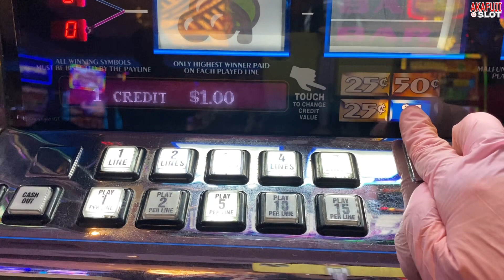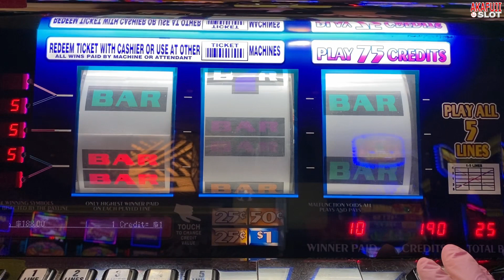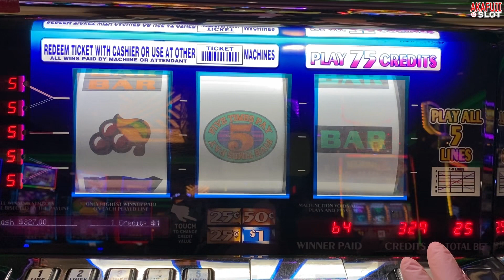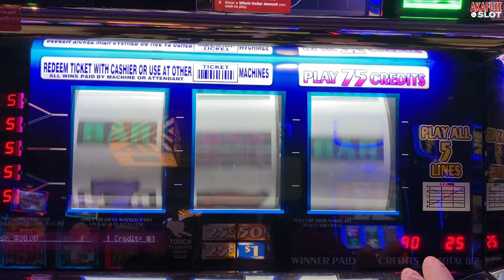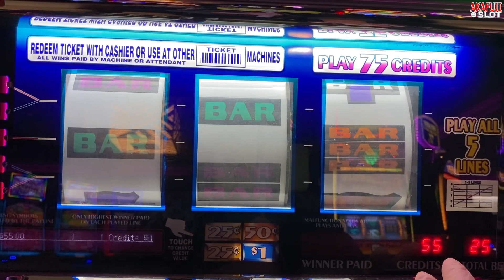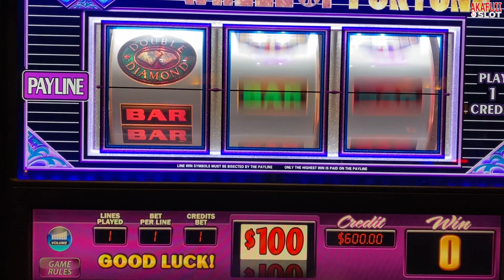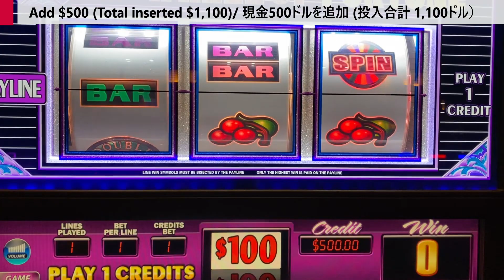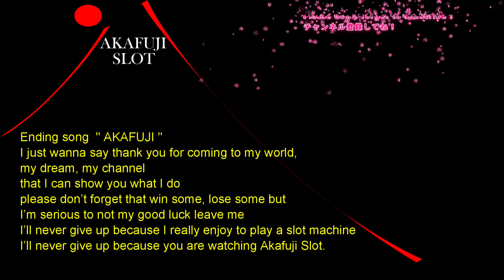High Limit Jackpot✨ Five Times Pay Denomination & Wheel of Fortune Double Diamond $100 Slot 赤富士スロット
1.(Q) Janne T / Why do you continue with playing on a slot after a high win? And why do you wear gloves?
(A) Because I play with my intuition. So sometimes I quit and sometimes I continue.
And I wear gloves because they protect my hands.
2.(Q) statia98 /Are you the only one playing in the casino? Bcoz is to quiet and I can see the reflection.(Video No.979)
(A) I played in a private room in the high limit room.
3.(Q) flowersandcandy flowersandcandy / Why do you have to show and explained evert little thing to us as though we are children,  Some of us your viewer's play the slots as well, can you stop doing that please thanks , it's kind a annoying.(Video No.972)
(A) I'm sorry, my friend wants to see it, so I can't stop.
4.(Q) Ken S / How come we never see the attendant pay you?
(A) （A) I didn't record the Handpaying before.
But I recently received a request from a viewer, so I recorded it from video No.973.

slot channels, slot machine channels,

Slot machine company : IGT, WMS, Aristocrat, Everi, Bally, Konami, Ainsworth,

My favorite Slot Machine is : Black Diamond Slot, Blazon' GEMS Slot, Lucky 88 Slot, New Lucky 88 Slot, Five Dragon Slot, Five Dragon Deluxe Slot, Fortune King Slot, Gems Slot Slot, BLAZING 7's Slot,